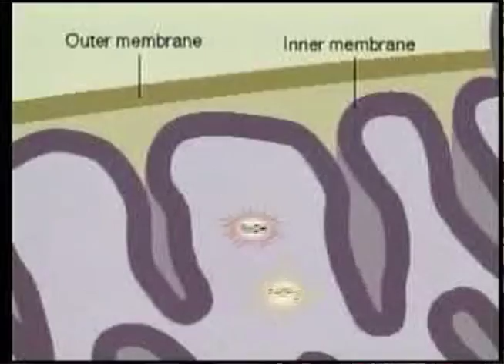Love Minerals Explanation by Dr. Leonard Horowitz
LOVE MINERALS is the most effective "broad-spectrum" mineral supplement you can buy. By replicating natural processes in our manufacturing methods, LOVE MINERALS matches your body's chemistry, physiology, and metabolism perfectly. It removes harmful sodium from your body. And by supplying "Orbitally Rearranged MonoAtomic Elements" (ORMEs), these Super-Conductive Ionic Minerals are guaranteed to make you feel better, or your money back!